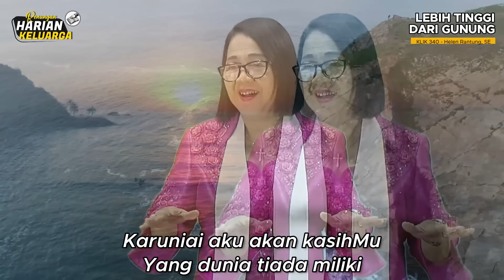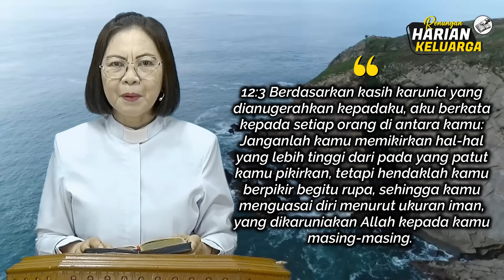RHK 23 April 2024 | “Kuasai Diri Menurut Ukuran Iman” | Roma 12:3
Renungan Harian Keluarga (RHK) 23 April 2024
Pembacaan Alkitab: Roma 12:3
Tema: "Kuasai Diri Menurut Ukuran Iman"
Pengkhotbah: Pdt. Cerly Esau-Kondoj, S.Th

Song: KLIK 340 Lebih Tinggi Dari Gunung

Selamat beribadah..